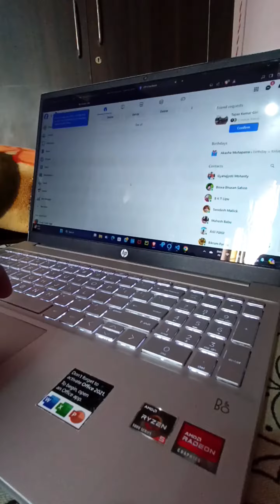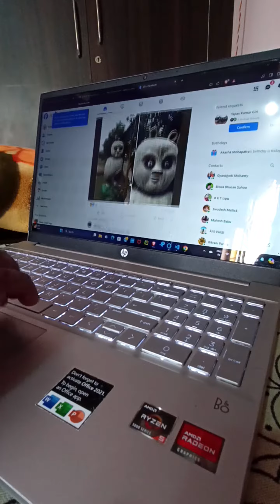Life at CUTTACK part- 2